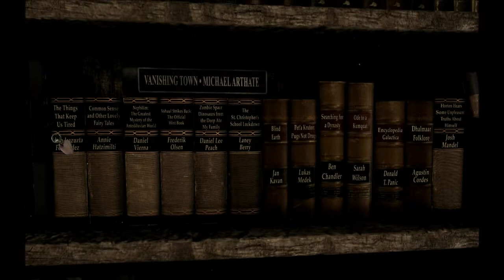Let's Play Serena Part 1 Why cant i remember (Commentary)